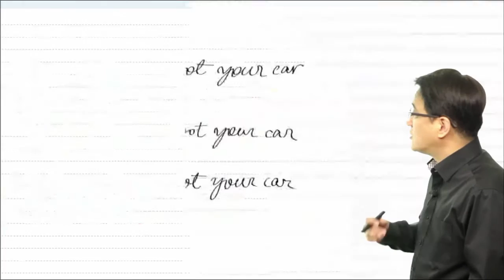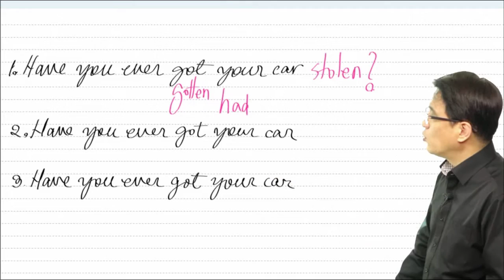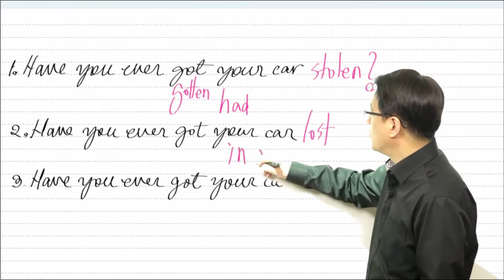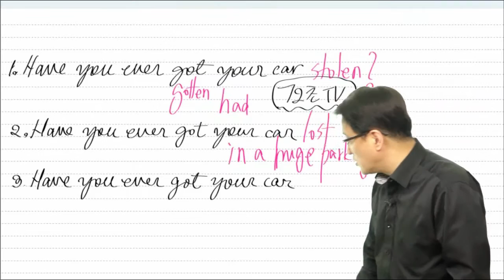135기초영어 #152 자동차를 도둑맞은 적 있으신가요?